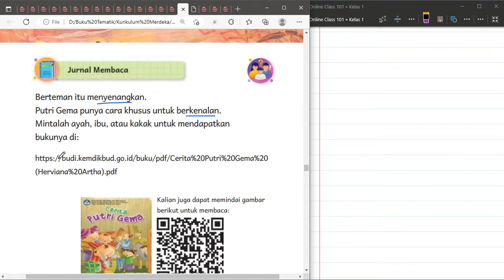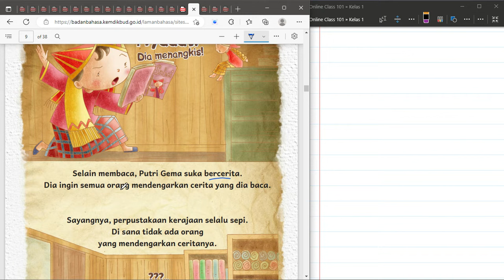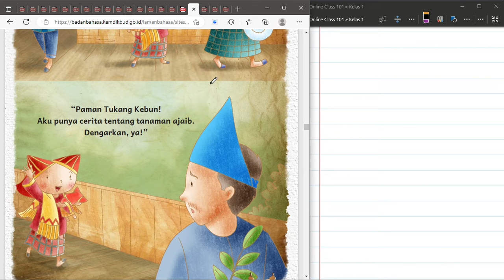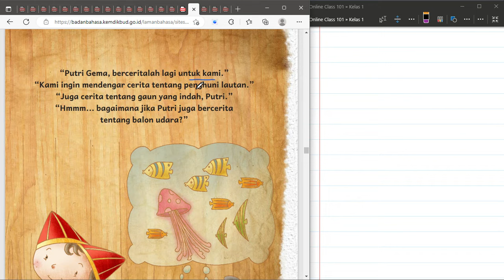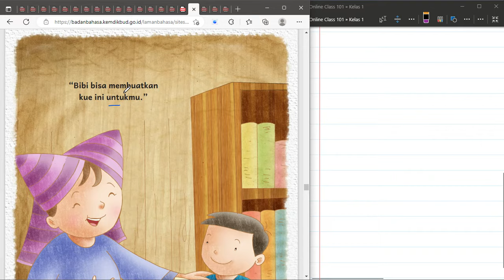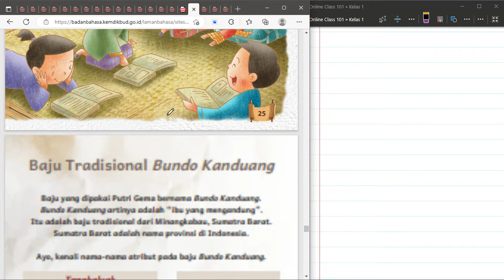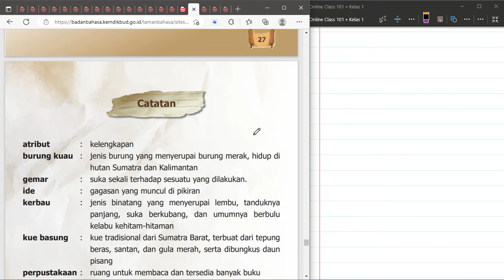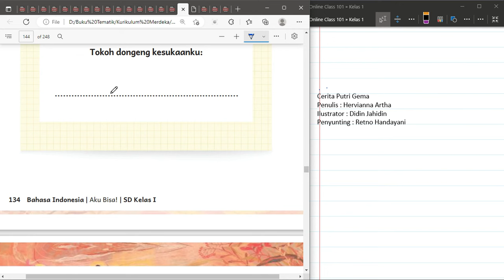Kurikulum Merdeka Kelas 1 B Indonesia Bab 5 | Jurnal Membaca | Halaman 133 - 136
"Hi Adik-Adik,

Di video kali ini Kak Rina akan membahas materi dan kunci jawaban dari Buku Kurikulum Merdeka Kelas 1 B Indonesia Bab 5 mengenai Jurnal Membaca di Halaman 133 sampai dengan 136

ALAT NGONTEN KAK RINA :
Editing : Filmora, Camtasia, CapCut Pro
Laptop : Lenovo Yoga Slim 7i Pro
Pen Tablet : Wacom One by CTL-472 & XP Pen Deco 01 V2
Mic : Soundtech 2.1, TNW-N9 Wireless Microphone, Rode Podmic USB
Tools : Microsoft Edge, OneNote for Windows 11, PowerPoint, Canva Pro